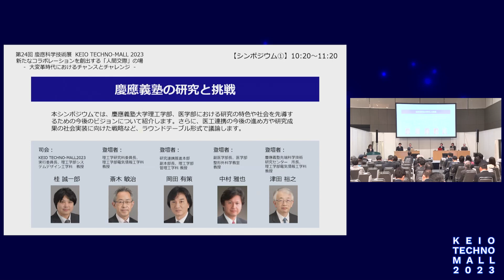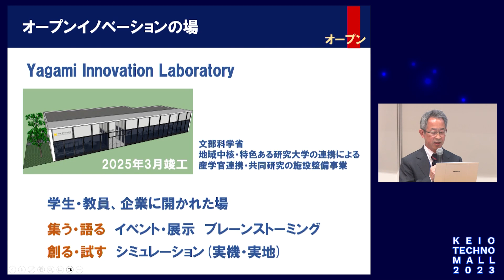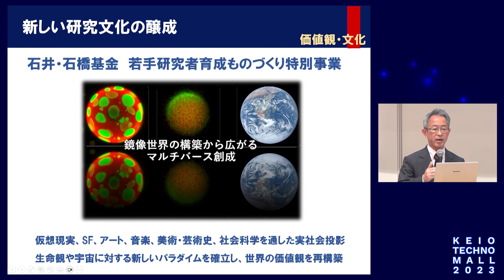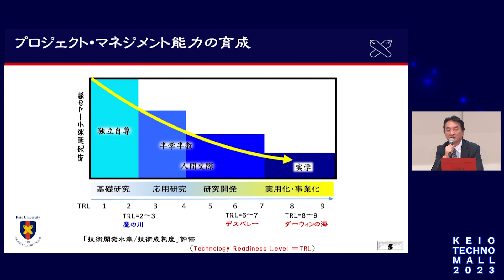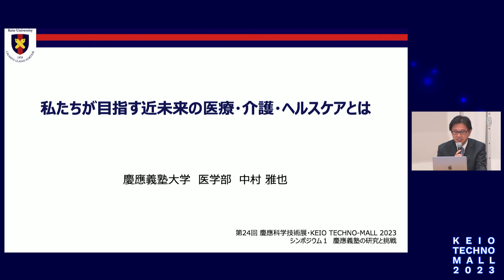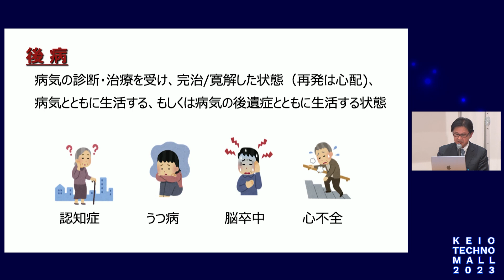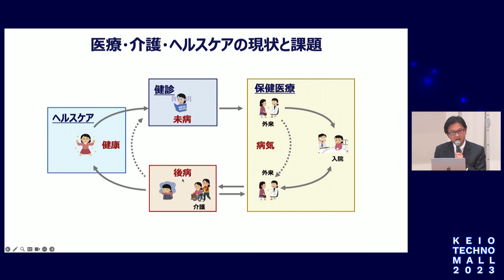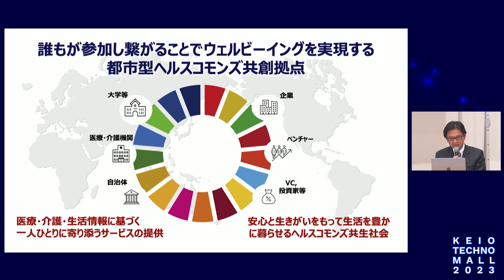KEIO TECHNO-MALL 2023 シンポジウム①「慶應義塾の研究と挑戦」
概要：本シンポジウムでは、慶應義塾大学理工学部、医学部における研究の特色や社会を先導するための今後のビジョンについて紹介しました。
　　　さらに、医工連携の今後の進め方や研究成果の社会実装に向けた戦略など、ラウンドテーブル形式で議論しました。

登壇：斎木 敏治（大学院理工学研究科委員長／理工学部電気情報工学科　教授）
　　　岡田 有策（研究連携推進本部副本部長（企画戦略部門長）／理工学部 管理工学科 教授）
　　　金井 隆典（医学部長／医学部　内科学教室（消化器）　教授）
　　　津田 裕之（慶應義塾先端科学技術研究センター（KLL）所長／理工学部電気情報工学科　教授）
司会：桂 誠一郎（KEIO TECHNO-MALL 2023実行委員長／理工学部システムデザイン工学科　教授）